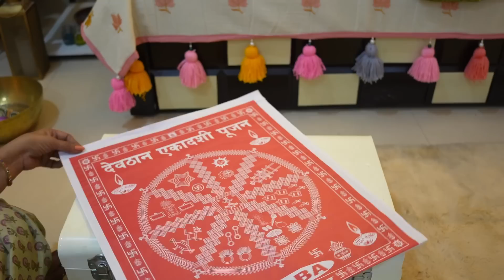Indian Mom Full Day Vlog for Festival || Tulsi Vivah || Daily Routine || कैसे सजाया दुल्हन को ?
Indian Mom daily routine for festivals ,Tulsi ji vivah, dev uthani ekadash, tulsi ji ka lahenga kaise banayein , maa tulsi shringaar, kartik maas pooja, maa tulsi vivah vidhi, tulsi ji shringaar, tulsi ji frame , tulsi ji ko sari kaise pahnayein, bhumi video, catch life with bhumi